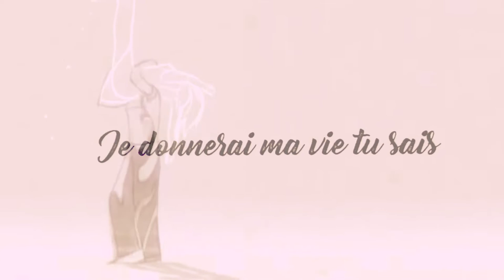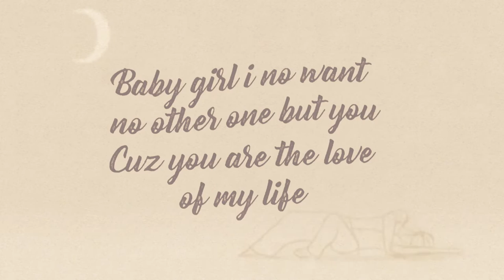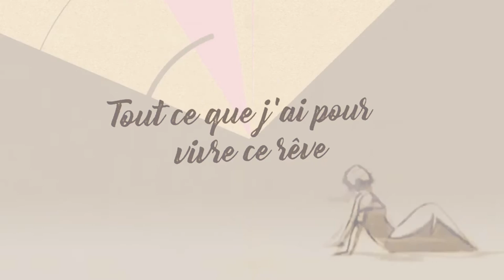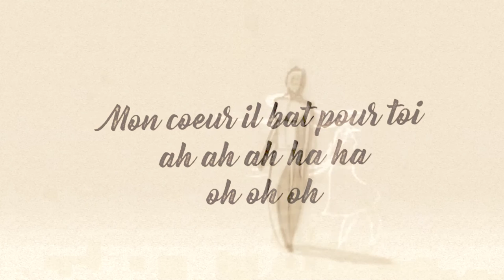Stéphane Akam - Plein d'amour (Video lyric)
Offical audio Stephane Akam - Plein d'amour

Auteur/compositeur/interprète  - Stéphane Akam
guitare - Simplice kengne
Basse - Darry Kuika

Produced by Mr melody

Contacts & Booking: (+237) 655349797 / 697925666